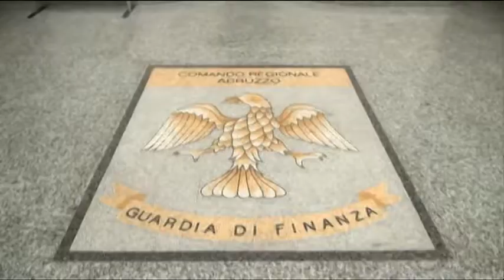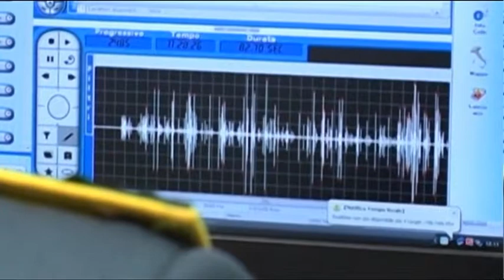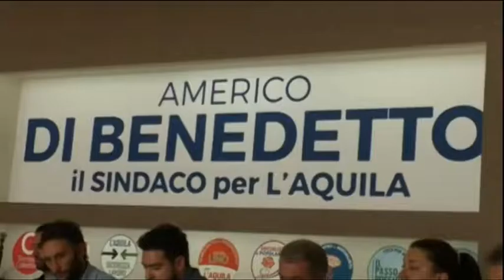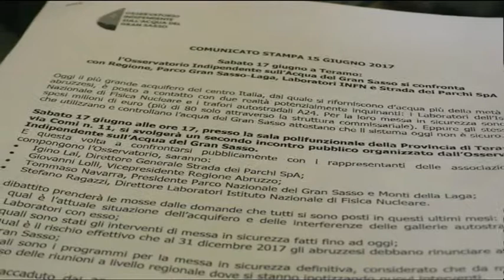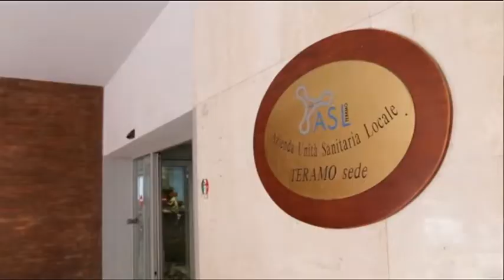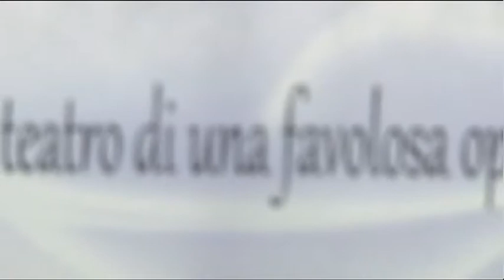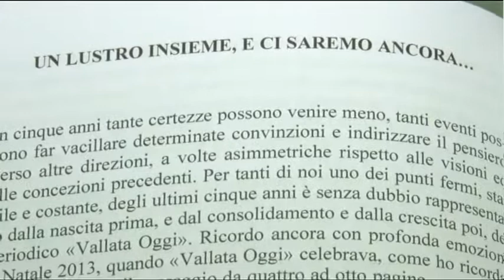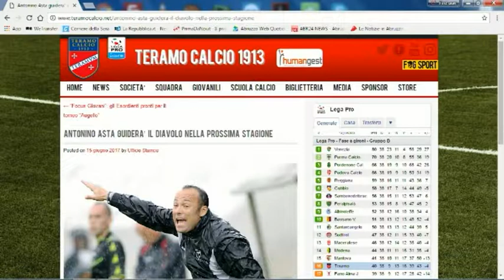TgSei Edizione delle 19 Giovedì 15 giugno 2017